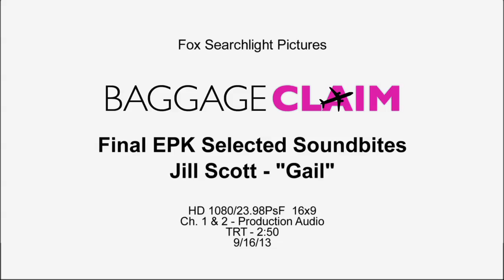Baggage Claim: Jill Scott "Gail" On Set Movie Interview | ScreenSlam